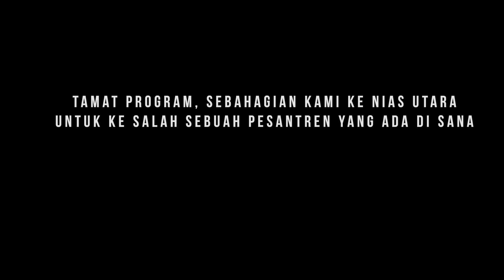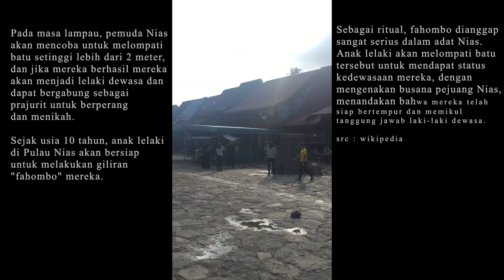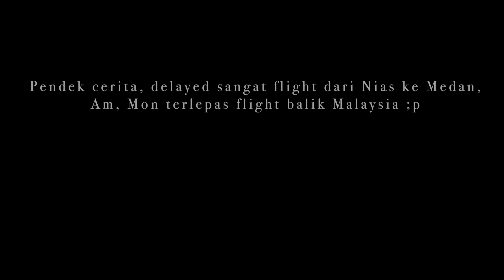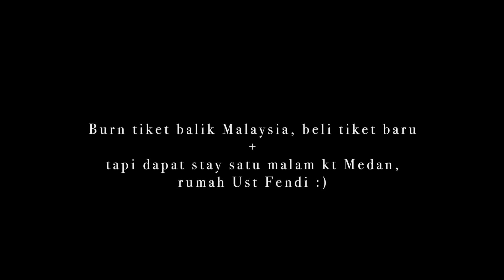Nias Island : Part III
Lompat Batu
Teluk Dalam